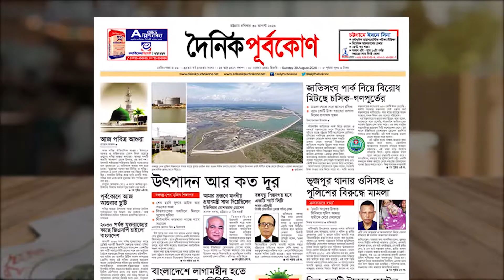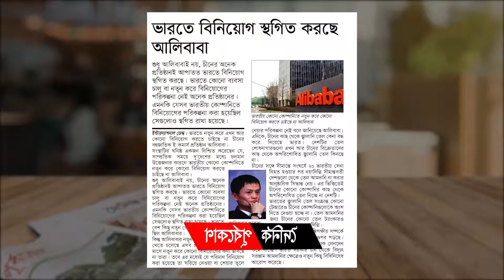আজকের পত্রিকা - দৈনিক পূর্বকোণ | Bangla Latest News Purbokone